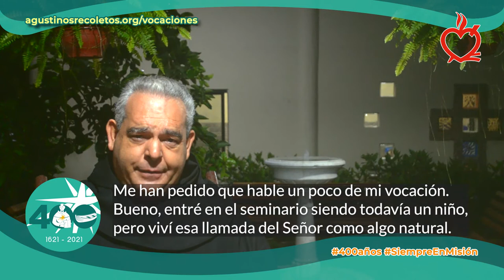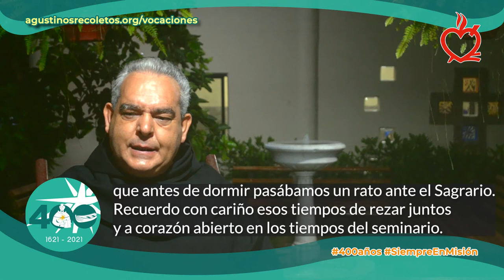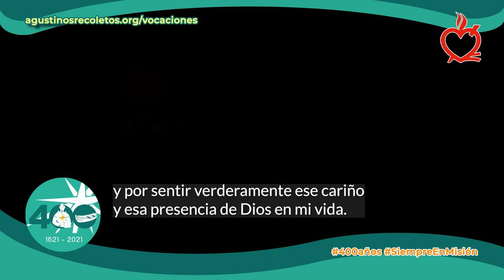Mes Vocacional • Testimonio Vocacional de fray Santiago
Abril 2021, mes vocacional del IV Centenario de la Provincia de San Nicolás de Tolentino de la Orden de Agustinos Recoletos. SiempreEnMisión 400Años • Testimonio del religioso agustino recoleto fray Santiago Martínez Lázaro, de la comunidad de Guaraciaba do Norte, Ceará, Brasil.